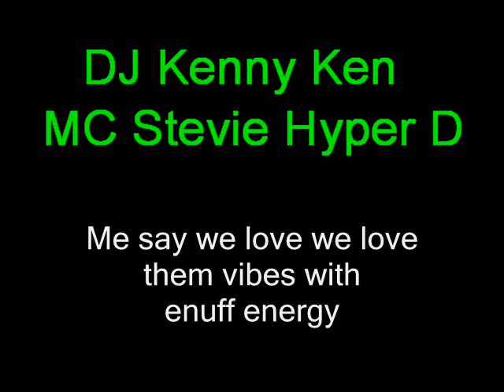Kenny Ken Hyper D subtitles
Kenny ken and hyper d with subtitles